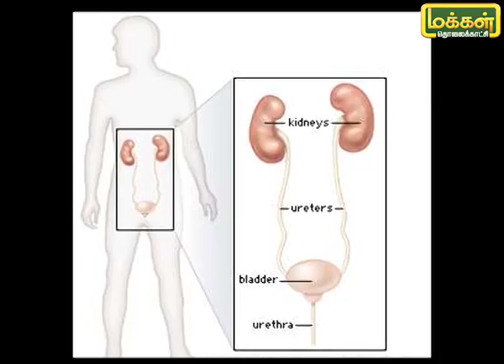எலிக்காது இலையின் மருத்துவ பலன்கள் | நலம் தரும் மூலிகை 28/08/19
எலிக்காது இலை ஆண்மை நீடிக்க ஒரு சிறந்த மூலிகையாகும். இது நீரிழவு நோய் கட்டுப்படுத்தவும் உதவுகிறது. இந்த எலிக்காது இலையின் பலன்களை இந்த விடீயோவில் பார்ப்போம்.
எலிக்காது இலை SexualMedicine NalamTarumMooligai